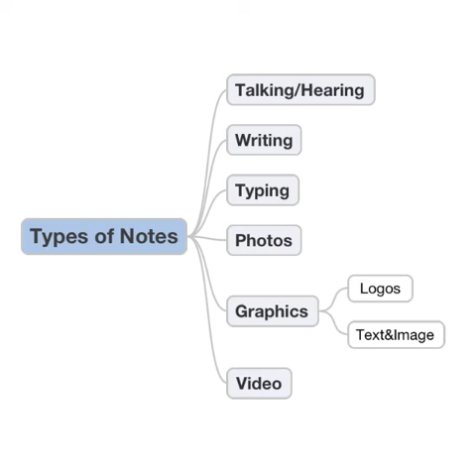Different approaches to taking notes in class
You can type all you want in tinyvox too. But audio is clearly the tops for taking notes in class. Taping is effortless notetaking.  - Made with TinyVox